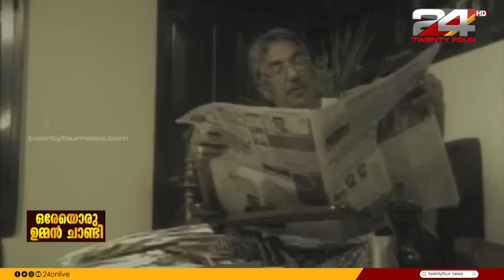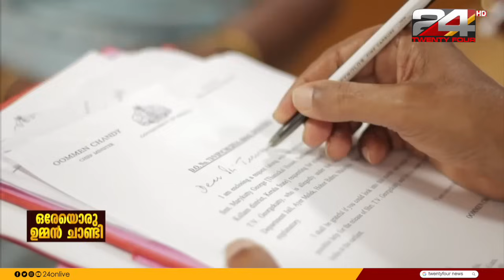ഒരേയൊരു ഉമ്മൻ ചാണ്ടി | Oommen Chandy | Special Programme | 24 News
Former Kerala CM Oommen Chandy passes away at 79